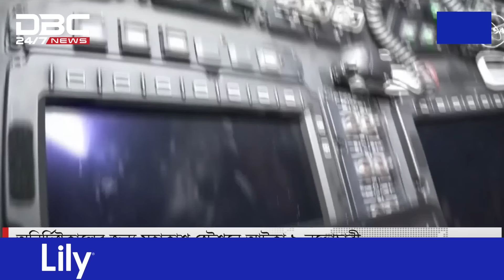অনির্দিষ্টকালের জন্য মহাকাশ স্টেশনে আটকা ৯ নভোচারী | DBC NEWS